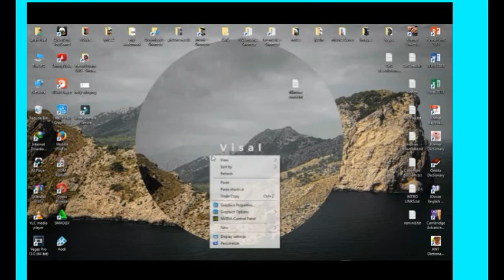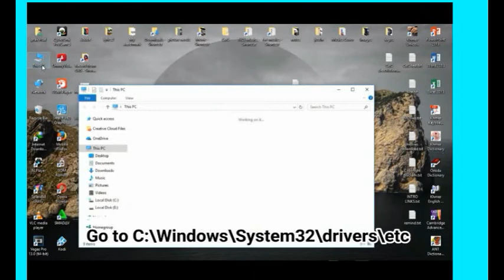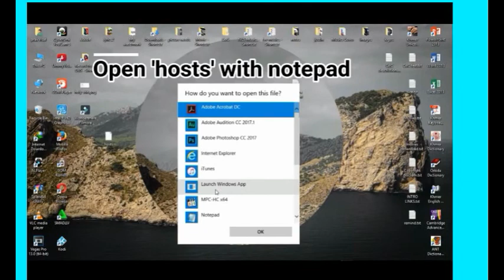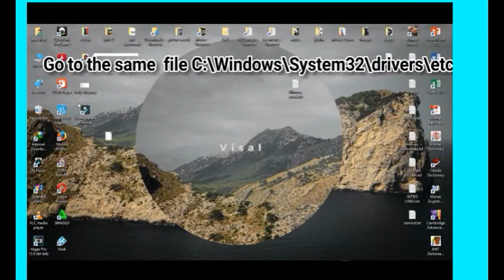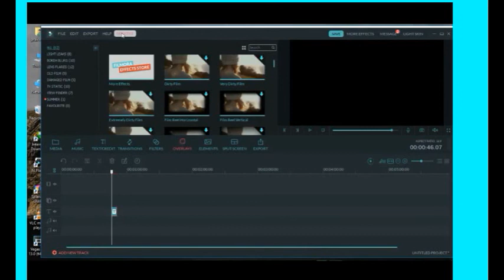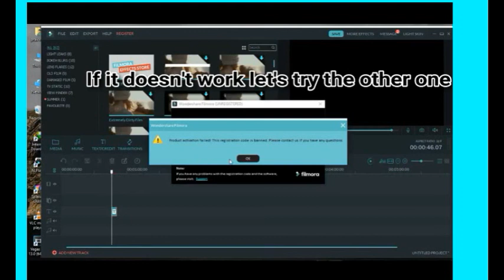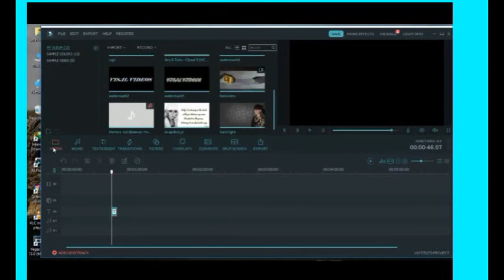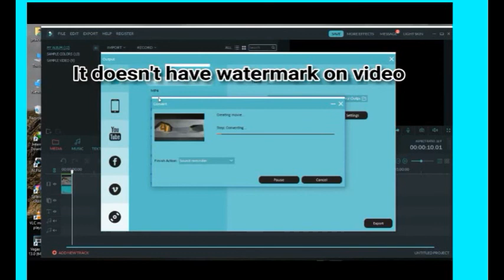sida si free ah register loga sameysto filmore video editor how to register filmore video by free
sida hack ama registration loga sameynayo softwareka video editerka magaciisu yahay
(Wondershare Filmora) adiga oo lacag bixnin

** stepyadan hoose  raac adiga oo firsanya videogan  oo an midna ka gudbeynin:
** hadii uu san kugu jirin linkiga hoose kuso degso and install Wondershare Filmora.

* marka hore  computerkaga /-C-/(siida) fur ka bacdina \-Windows-\ ka bacdi /-System32-\ ka bacdi /-drivers-\ ka bacdi /-etc-/

* (cut)ku samey folderka ay ku qoran tahay (hosts) desktopkana dhigo
ka dib qoralkan so (copy) gareyso ( 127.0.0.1 platform.wondershare.com )
ka bacdi fur felkii desktopka ku sarna (host)ga ahaa oona ka fur (notepad) qoralka uu ku qoranyhay dhamadkisa  (past) ku dhah copygada wadatey ka dibna (save)

ka bacdi dib uga celi meshii ad horey uga so qadey  [/C/(siida)computerkaga fur ka bacdina \Windows\ ka bacdi /System32\ ka bacdi /drivers\ ka bacdi /etc/]

ka bacdi waxad furtaa softwarekaga waxadna kasii furta qeybra registrationka
 labada god uu kuso sari dono waxad ku qorta mid emailka midna codkass

tusaaale

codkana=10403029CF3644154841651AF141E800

n:b hadii uu nambar 1 ad geliso oo uu ku shaqeyn wayo waxad mar labad ku tijaabi nambar 2 ka bacdina nambarka 3

download filmora all serial no. notepad file here